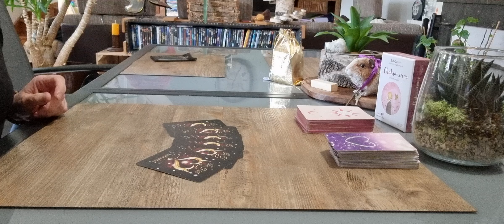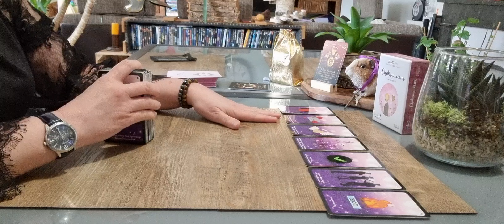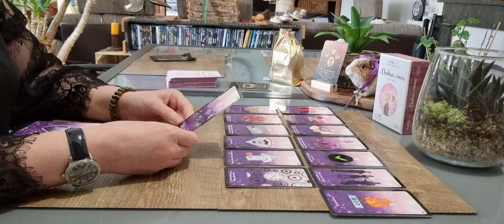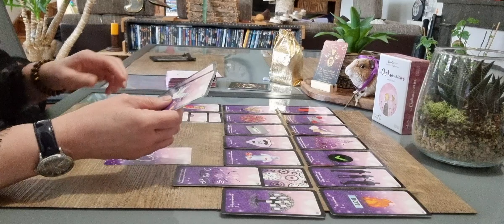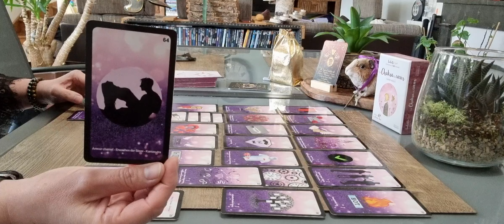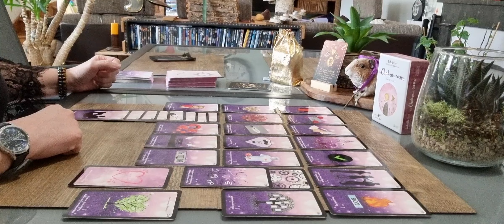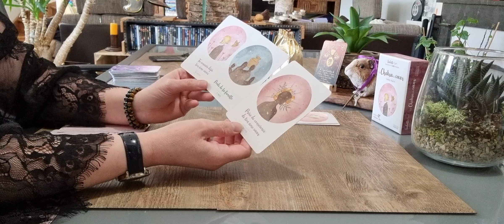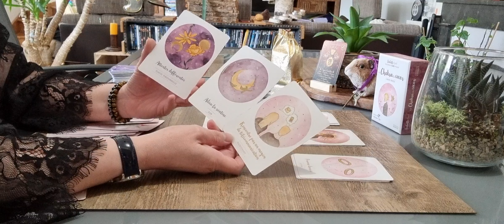Lion sentimental 🐠 Avril 2022